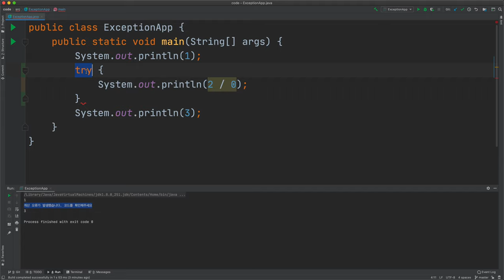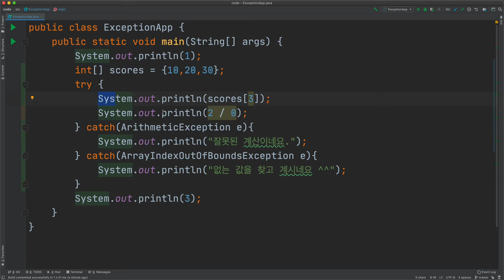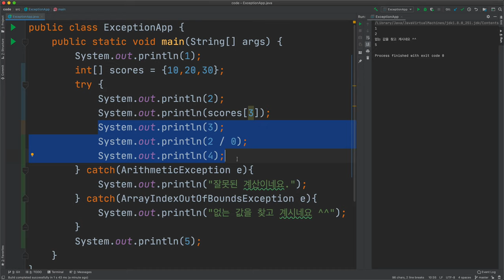Java 예외 - 3. 예외의 처리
자바에서 예상하지 못했던 문제가 생겼을 때 이런 문제를 해결하기 위한 도구인 예외에 대한 수업입니다.

모든 수업과 코드는 아래 주소에 있습니다.

자바를 처음 시작하는 분은 아래 수업에서 출발하시면 됩니다.

전체 수업에 대한 선후 관계가 궁금하신 분은 지식 지도를 이용해주세요.

화이팅!